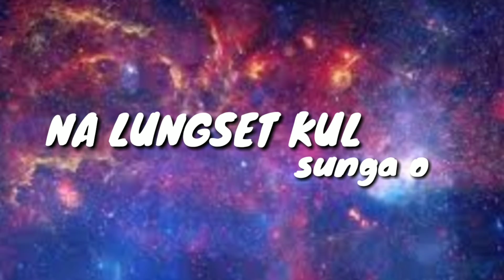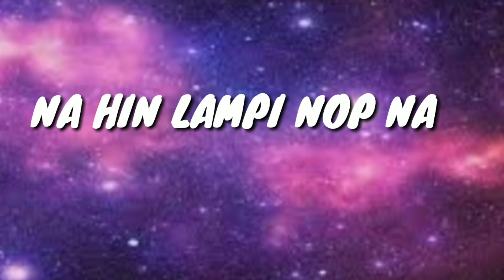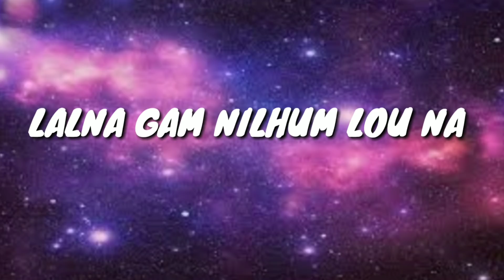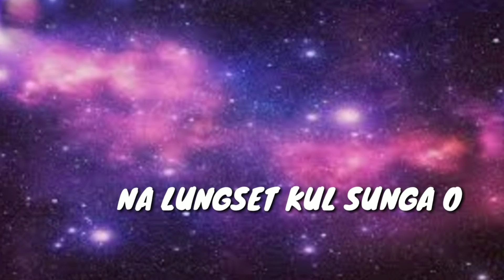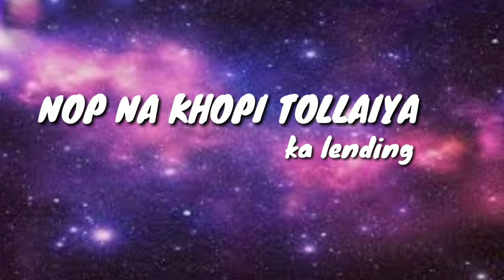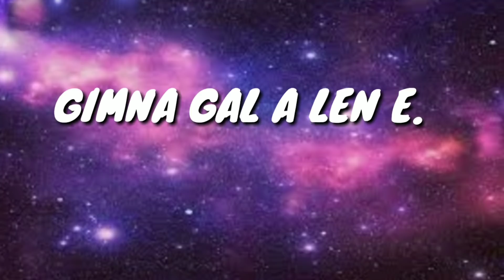Lhagao hunglengin｜｜Jimmy Jangkholam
Musician~MQ HAOKIP
RECORDING : D & J STUDIO (SUGNU)